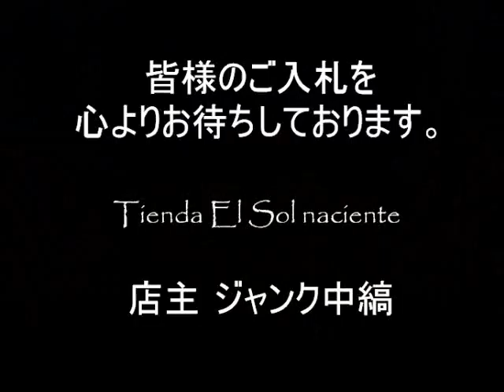ジャンク中縞の商品説明 150221 18 (CA303BR255)